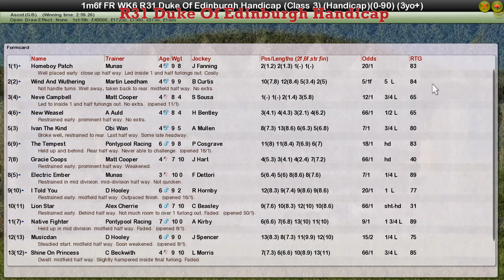FR WK6 R31 Duke Of Edinburgh Handicap